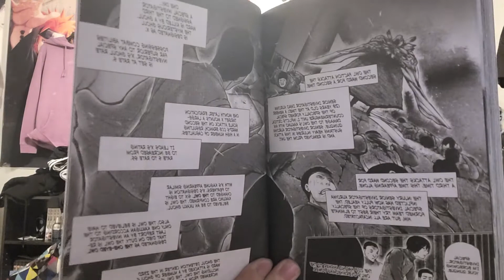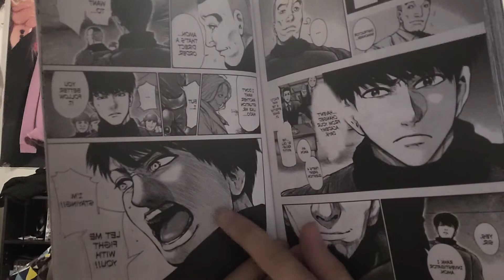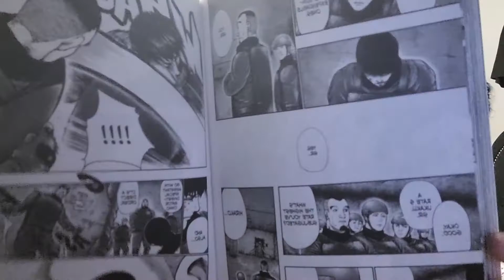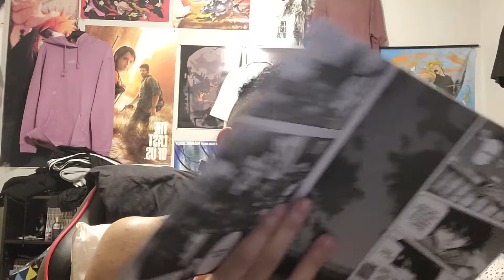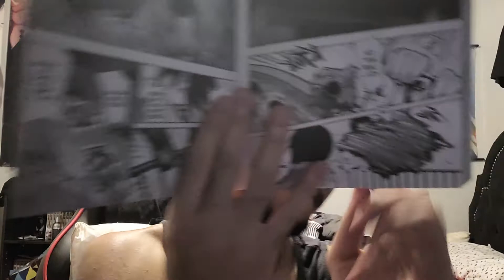Tokyo Ghoul Manga 69 Live Reaction - Quinque Armor